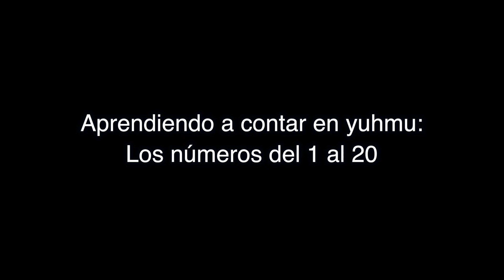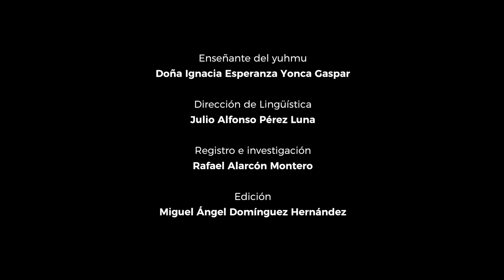Aprende a contar en yuhmu, del 1 al 20...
Aprendiendo a contar en yuhmu es una serie audiovisual que te permitirá conocer la forma de contar del 1 al 100 en yuhmu, variante del otomí que actualmente se habla en San Juan Ixtenco, Tlaxcala. Esta lengua se encuentra en grave peligro de desaparición pues quedan cerca de cincuenta hablantes, todos ellos mayores de setenta años.

Se elaboró para enseñar a contar en yuhmu a todos aquellos interesados en aprender: niños, jóvenes o adultos.